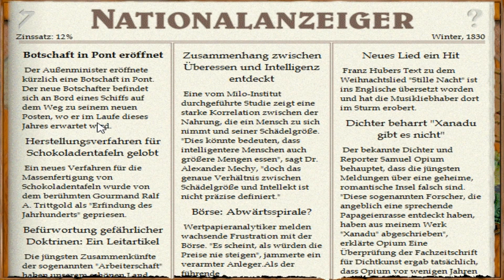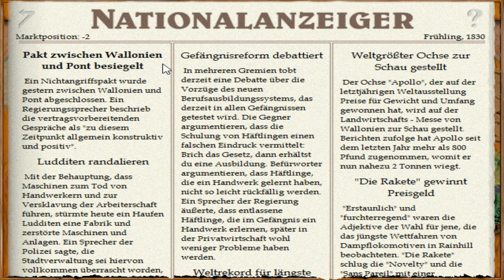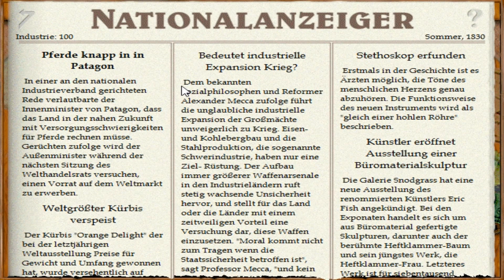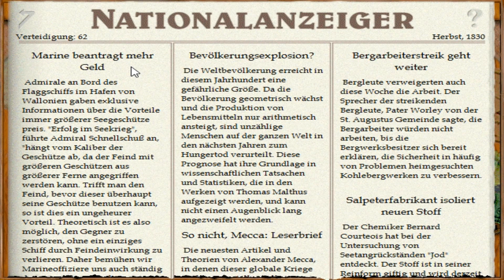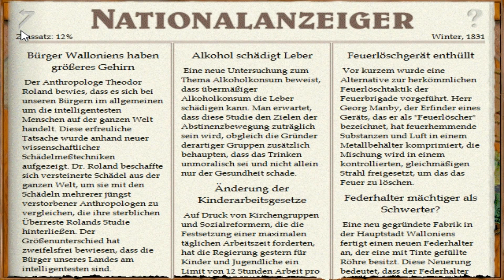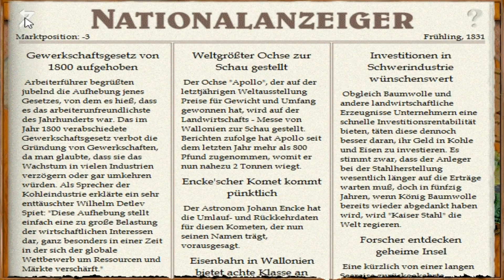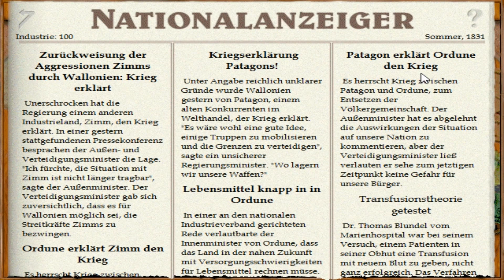Let's Play Imperialismus – Wallonien #18: Sindel in Gefahr (deutsch / gameplay)